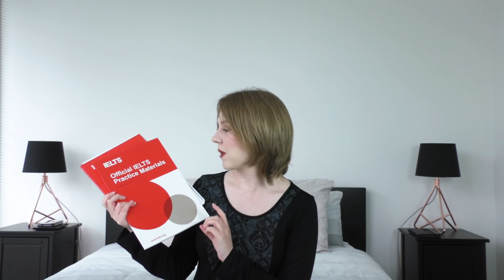All About The IELTS Test | Moving to Australia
This video is to explain all about the IELTS test. It will tell you about the two types of IELTS : academic and general training (general skills), what the test consists of, what to expect on the day of your test and which resources I used to get an overall band 9 score.

You can find out more information about the IELTS including details on pricing and how to book your test